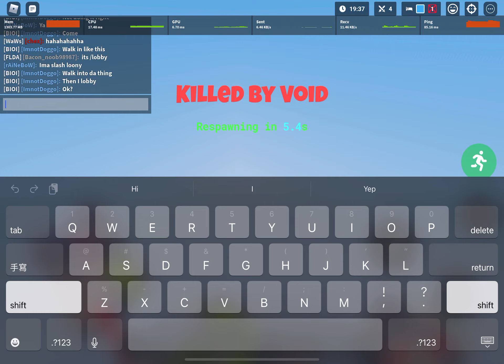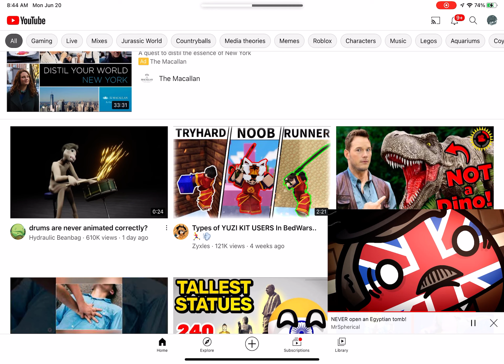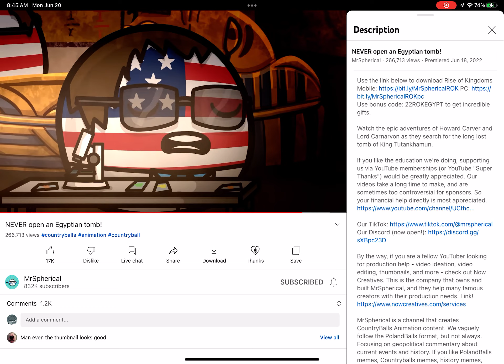Spawn camped (ft